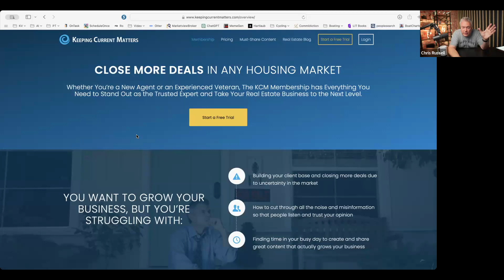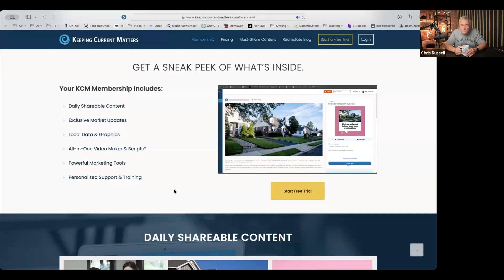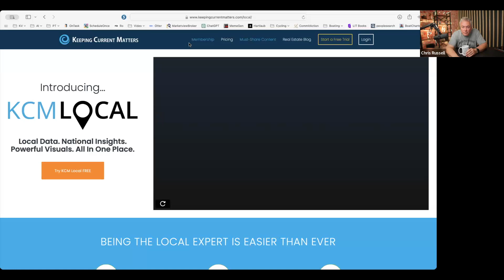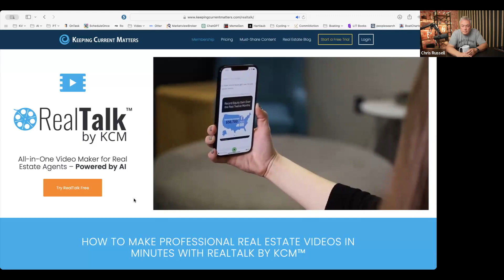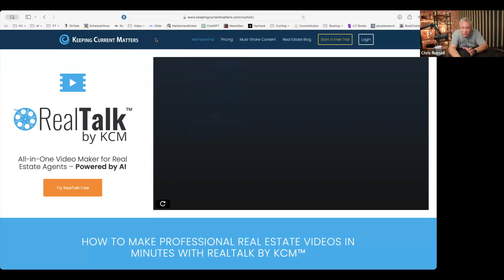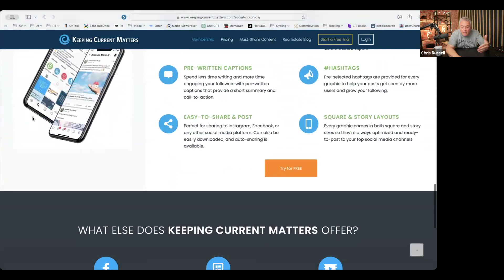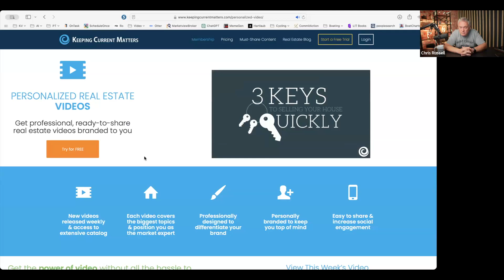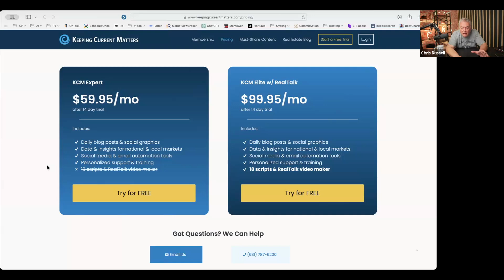Automating Your Social Media Marketing (BAM Session 46)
🔻ABOUT US🔻

We help agents by providing them with a full service brokerage for a fraction of the cost they would pay at other brokerages. We help clients because our 100% commission model allows agents to develop creative pricing strategies that benefits the people they serve.

Closely related to this, we formed Plum Tree Realty to be a financial portal to help alleviate suffering in this world. We use profits from our business to help orphans and disadvantaged children in a variety of countries, we help the homeless and less fortunate, and we help people who are in crisis.

To accomplish this, we partner with various organizations such as Samaritan's Purse, Compassion International, Back to Back, City Gospel Mission, Freestore Foodbank, and others. We do not exist for the sole purpose of "getting rich." Our big vision is to help those who are hurting on this planet. If this resonates with you, then you may be a good fit for Plum Tree Realty!

Chris Russell
CEO at Plum Tree Realty
9078 Union Centre Blvd #350
West Chester Township, OH 45069

🔻FOLLOW US 🔻

🔻CREDITS🔻

Writer - Name - linkedin link